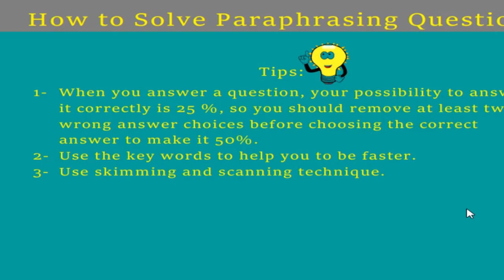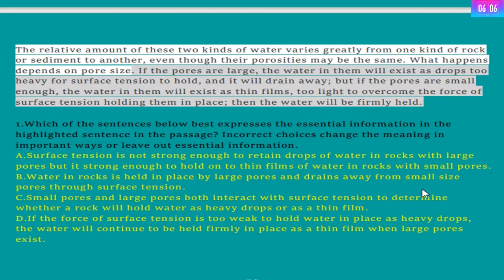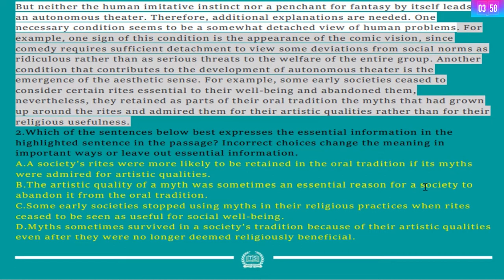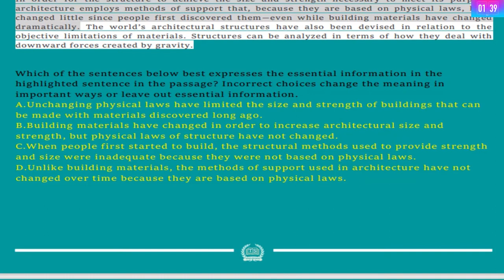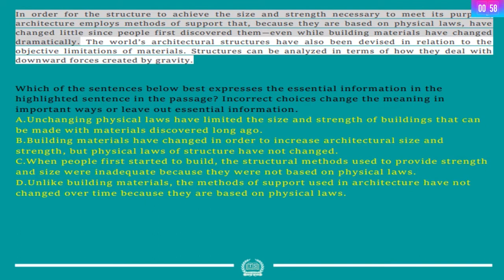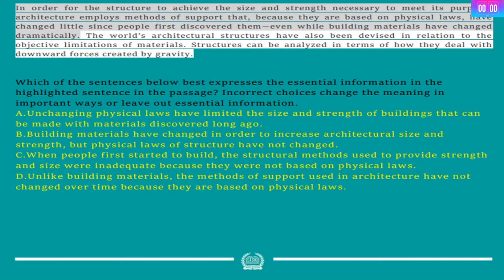Paraphrazing Question Practice for TOEFL iBT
تمارين على اسئلة الرفرنس في قسم القراءة لاختبار التوفل الدولي IBT
للاشتراك في القناة من خلال اللينك التالي
موقعنا
▬▬▬▬▬▬ 🌐  حساباتنا على مواقع التواصل الاجتماعي 🌐 ▬▬▬▬▬▬
⛔ رابط الانضمام لمجموعة الفيس بوك:
Link to join the Facebook group:

مجموعة لنشر كل مايخص اختبار التوفل TOEFL
 انشروه بكل مكان

▬▬▬▬▬▬ ⛔  انضم لمجموعات الواتساب لمتابعة  آخر اخبار التوفل و المنح ⛔ ▬▬▬▬▬▬

⭕ فيديوهات اخرى مفيدة:
Other videos might be useful:

حل عملي لكيفية اخذ النوتس في المحاضرة في اختبار التوفل How I Take Notes in Lectures in TOEFL Test
شرح عملي مع طلابي حل أسئلة قسم القراءة Practical Explanation for Reading Section Question in TOEFL
أربعة استراتيجيات قوية لتعلم اي لغة في العالم طريقة مُجربة  The Best Proven Four Strategies to Learn